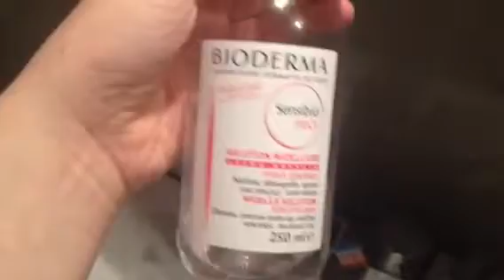Mami Cam - Di 11.09.2013